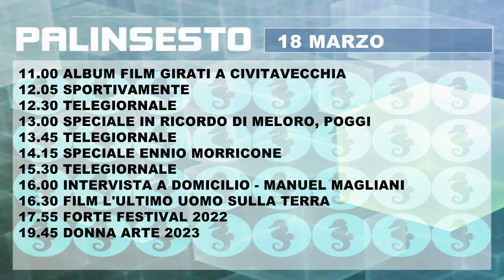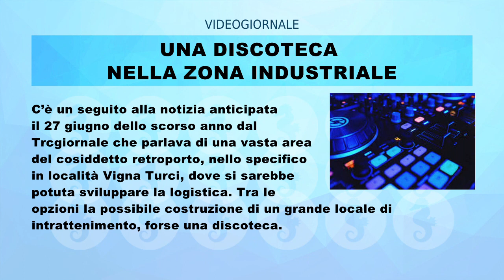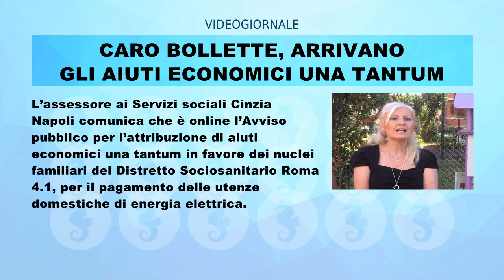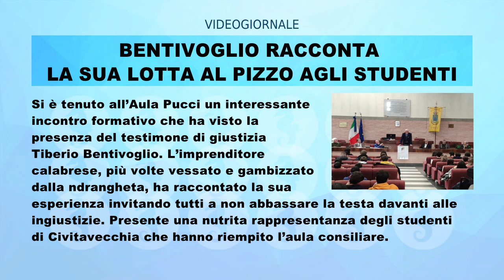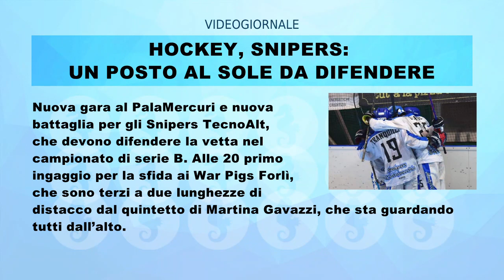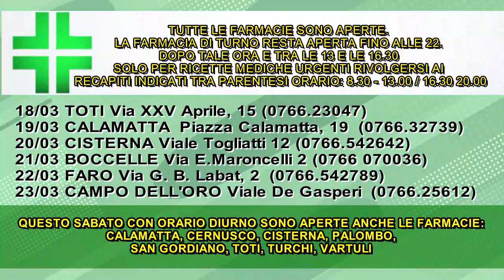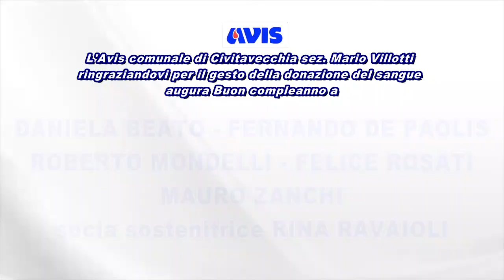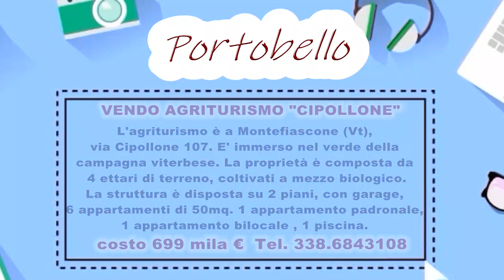RULLO 18 MARZO 2023